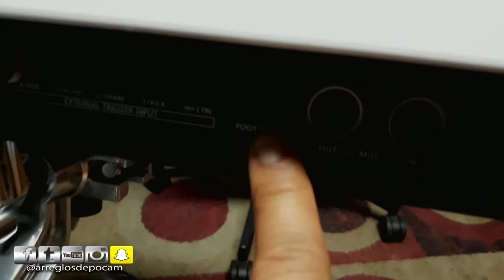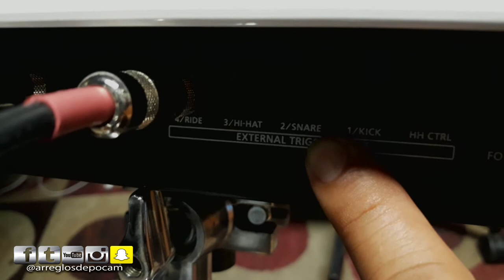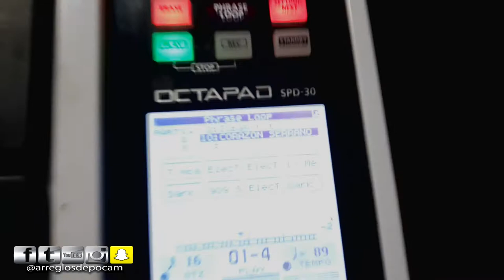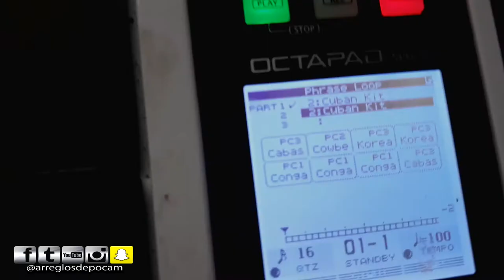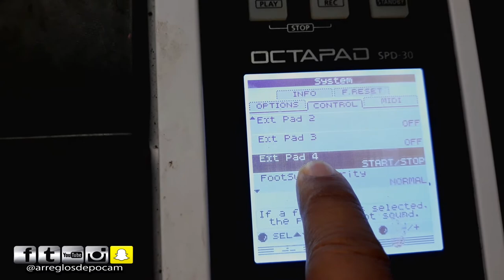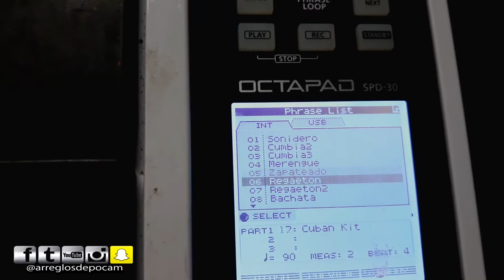Controlador Para Loops Octapad Spd 30